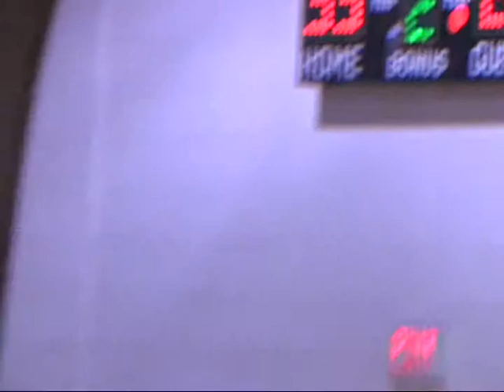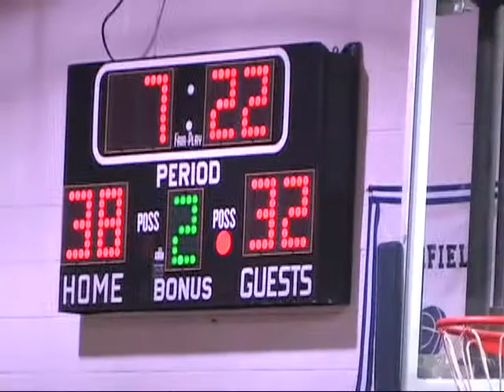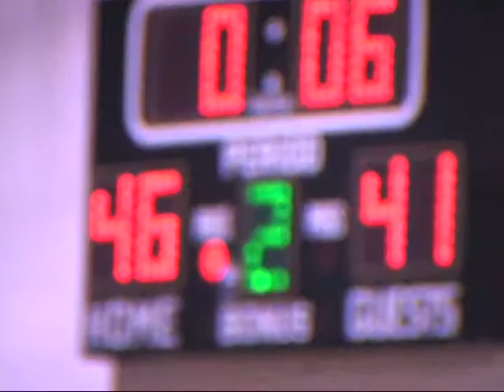INDUSTRIAL LEAGUE BASKETBALL (2010 )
INDUSTRIAL LEAGUE BASKETBALL PLAYOFFS